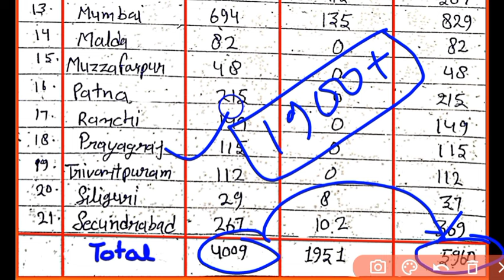🔥 RRB Technician (Fitter Trade) Vacancy Category wise || Fitter Trade Safe Zone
🙏 स्वागत है YouTube चैनल “study गुरु” पर 🙏

1. alp new vacancy 2024

2. railway group d new vacancy 2024

3. railway new vacancy 2024 update

4. rrc group d syllabus 2024

5. railway group d syllabus

6. rrb group d new vacancy 2023

7. rrc group d new update

8. rrb group d new update

9. rrb group d new vacancy 2023 tamil

10. rrc group d new update today

11. rrb group d new vacancy

12. rrb group d new vacancy 2023 telugu

13. rrb group d new vacancy 2024 hab tak aayega

14. rrb group d new

15. rrb group d new vacancy 2023

16. rrb group d new update

17. rrb group d new vacancy 2023 tamil

18. rrb group d new vacancy 2024 telugu

19. rrb group d new vacancy 2024 kab tak aayega

20. rrb group d new vacancy 2023 malayalam

21. rrb group d new vacancy 2023 syllabus

22. group d new vacancy 2024

23. group d new update

24. group d new vacancy

25. group d new joining salary

26. group d new joining

27. railway group d new vacancy 2024

28. rrb group d new vacancy 2024

29. SSC group d new update

30. hssc group d new update today

31. rrc group d new update

32. rrb group d new notification

33. rrb group d new syllabus 2024

34. railway group d syllabus

35. railway group d syllabus 2024

36. railway group d syllabus 2024 in hindi

37. railway group d syllabus 2024 in bengali

38. railway group d syllabus 2024 malayalam

39. railway group d syllabus study guru

40. railway group d syllabus 2024

41. railway group d syllabus 2024

42. railway group d syllabus in bengali

43. railway group d syllabus in telugu

44. railway group d new vacancy

45. railway group d new vacancy 2024 syllabus

46. railway group d new vacancy 2024 qualification

47. railway group d new vacancy 2024 kab aayega

48. railway group d new vacancy 2024 age limit

49. railway group d new vacancy 2024 update

50. railway group d new vacancy 2024 in bengali

51. railway group d new vacancy 2024 malayalam

52. railway group d new vacancy 2024 telugu

53. group d vacancy

54. group d vacancy 2024

55. group d vacancy 2024 west bengal

56. group d vacancy kab nikalegi

57. haryana group d vacancy 2024

58. railway group d vacancy 2024

59. rrb group d vacancy 2024

60. railway group d vacancy

61. bihar group d vacancy 2024

62. bssc group d vacancy 2024

63. bihar ssc group d vacancy 2024

64. railway new vacancy 2024 update

65. railway new vacancy 2024 RPF SI

66. railway new vacancy 2024 group D

67. railway new vacancy 2023 syllabus

68. railway new vacancy 2024

69. rpf si new vacancy 2024

70. rpf si syllabus 2024

71. rpf si cut off 2018

72. rrb group d new vacancy 2024

73. railway group d new vacancy 2024

74. rrb group d new vacancy 2024

75. SSC group d new update

76. hssc group d new update today

77. rrc group d new update

78. rrb group d new notification

79. rrb group d new syllabus 2024

80. railway group d syllabus

81. railway group d syllabus 2024

82. Railway alp new vacancy 2024

83. railway vacancy 2024

84. railway alp new vacancy 2024

85. Railway group d new vacancy 2024

86. indian railway new vacancy 2024